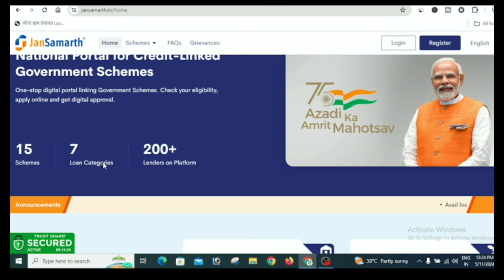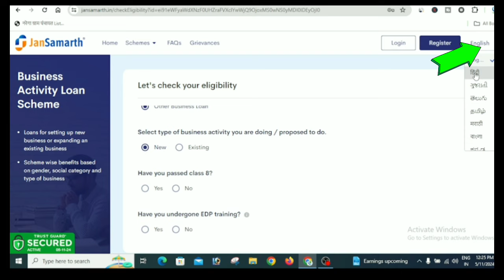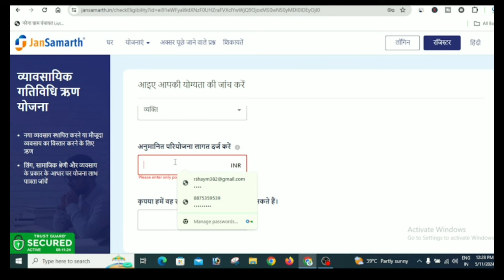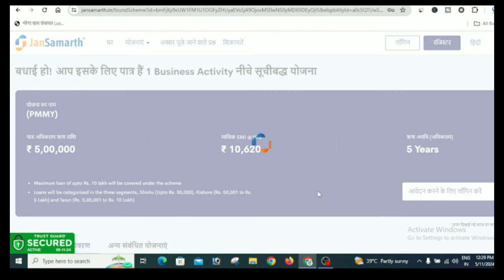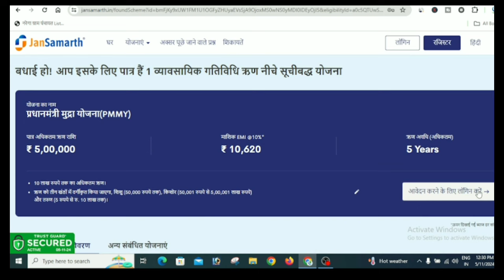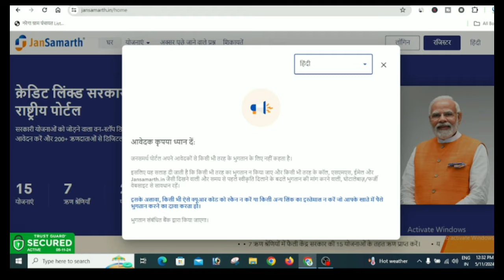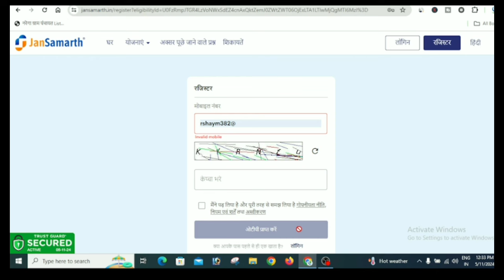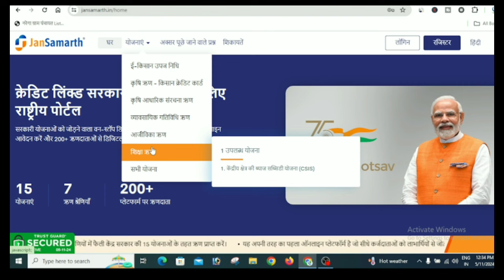Adhar Card Se Personal & Business Loan Kaise Le || एक आधार पर 5 लाख लोन || Aadhar Loan Apply